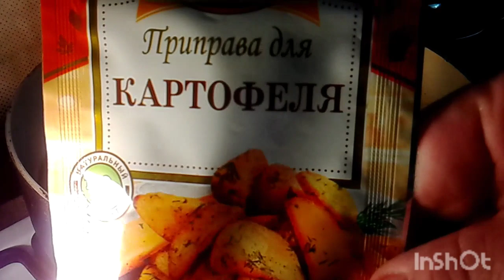Картошка жареная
Видео